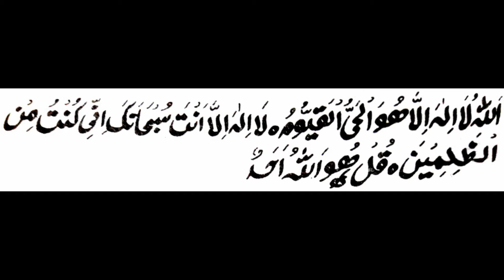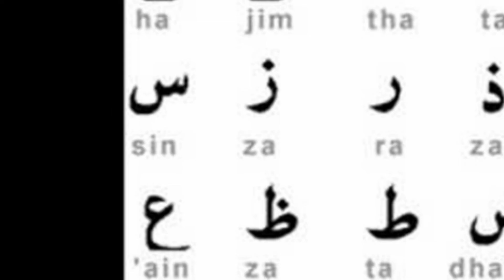Bad naseebi ko khatam karne ka wazifa Bad Bakhti ko khatam karne ka wazifa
apni zindagi ko asan banane wala amal |